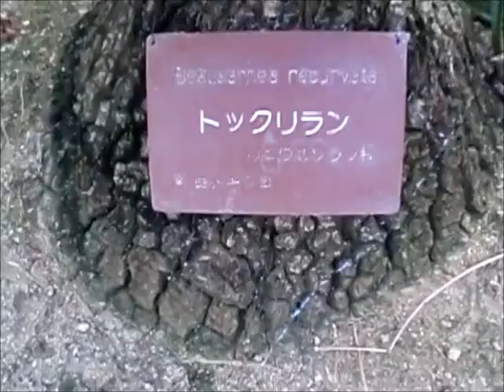京都府立植物園 観覧温室 トックリラン